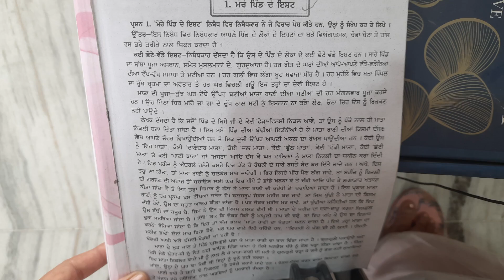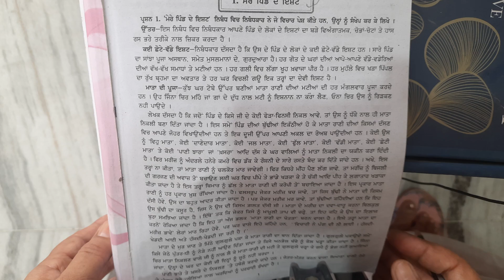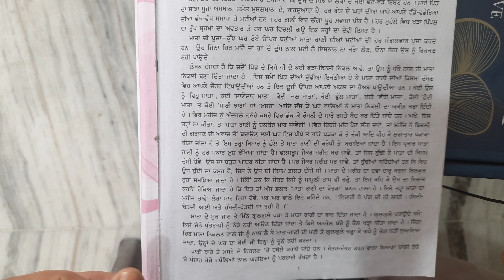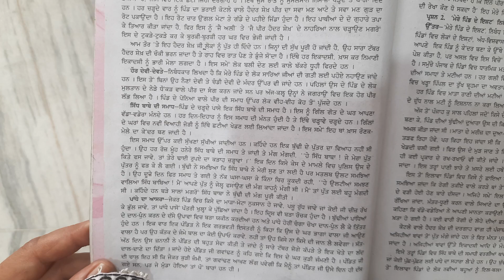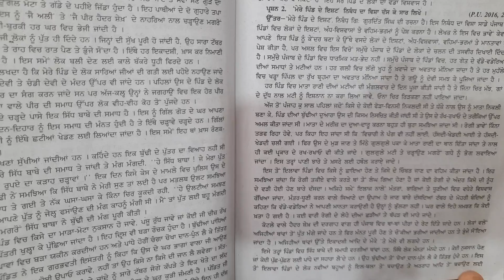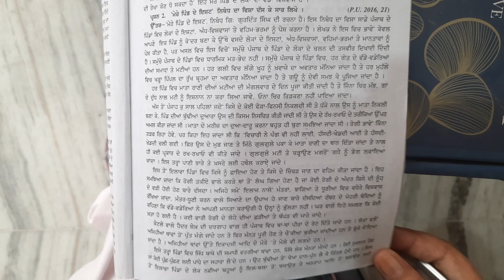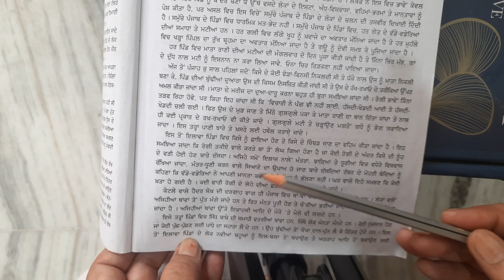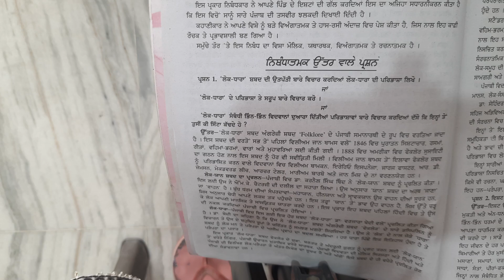Panj Aab।BA। 3rd SEM.PUN.UNI। Mere Pind De Isht।Saar। Visha।ਮੇਰੇ ਪਿੰਡ ਦੇ ਇਸ਼ਟ। ਗੁਰਦਿੱਤ ਸਿੰਘ। Sr 260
panjaab merepinddeisht Ba3rdsem punjabuniversty punjabistudypoint63 punjabi punjabilanguage punjabiliterature ।BA 3rd SEM.PUN.UNI punjabi study। ਮੇਰੇ ਪਿੰਡ ਦੇ ਇਸ਼ਟ ਪਾਠ ਦੇ saar ਅਤੇ ਵਿਸ਼ਾ। ਮੇਰੇ ਪਿੰਡ ਦੇ ਇਸ਼ਟ#gianigurdittsingh।ਮੇਰੇ ਪਿੰਡ ਦੇ ਇਸ਼ਟ। ਇਸ channel te BA /BSc/bcom 1st ਅਤੇ 2nd sem.Pun.Uni syllabus upload ਹਨ। punjabi Grammar ਦੀਆਂ ਵੀਡੀਓ ਅਪਲੋਡ ਹਨ। ਵਧੇਰੇ ਜਾਣਕਾਰੀ ਲਈ playlist ਵੇਖੋ। ਮੇਰੇ ਪਿੰਡ ਦੇ ਇਸ਼ਟ। ਗੁਰਦਿੱਤ ਸਿੰਘ ਦੀ ਵਾਰਤਕ। ਮੇਰੇ ਪਿੰਡ ਦੇ ਇਸ਼ਟ।